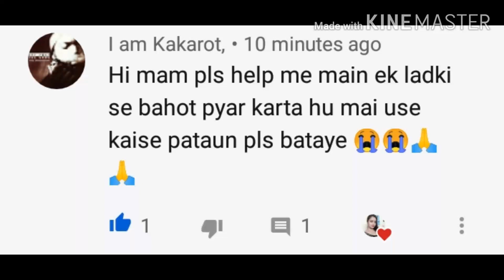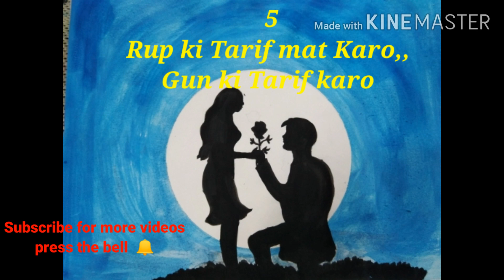Ladki Patane Ka Tarika In Hindi । How To Impress A Girl । Relationship Advice By Sree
Ladki patane Ka 7 asardar tarika batayi hu. jisse follow karke aap kisi v Ladki ko bohot asanise impress kar sakte hain.

how to impress a girl।ladki patane Ka tarika।ladki patane Ka asan tarika।Ladki ko kaise pataye,Ladki patane Ka 7 asardar tarika।how to impress a girl in hindi।how to propose a girl।love problem solution।love tips in hindi।relationship advice by Sree

Ummed hai ea Video Apko Bohot Pasand Aayegi.
To get MORE LATEST VIDEOES like this.